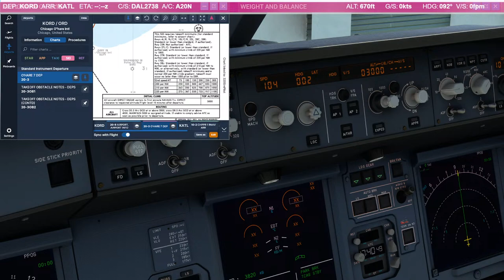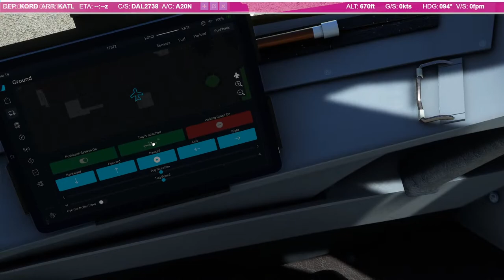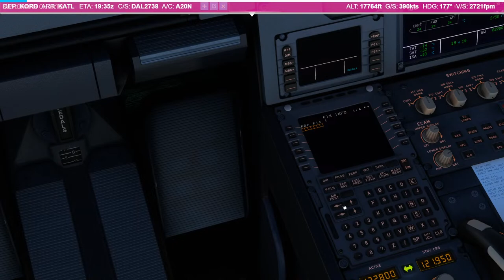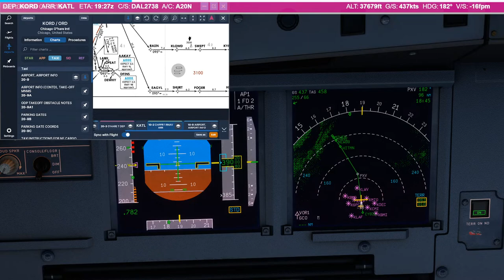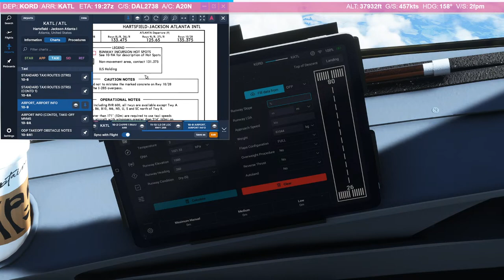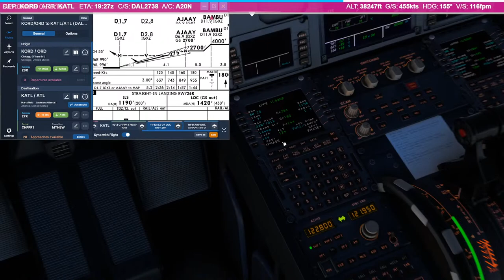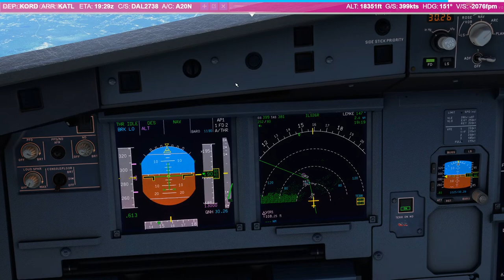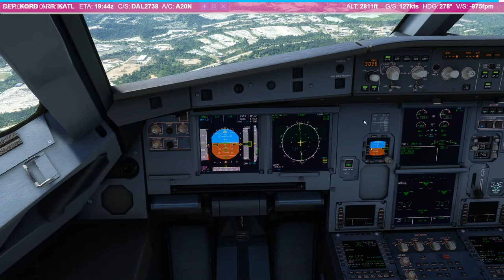Real Airbus Pilot Flies the FlyByWire A32NXLive! To Atlanta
Let's take another flight in the ever improving and always excellent FlyByWire A32NX! This time we taker this rather lovely retro Delta livery from Chicago KORD down to Atlanta!

Discord server for the latest videos, upcoming streams and general x plane and airbus chat!

I am a real world Airbus pilot with thousands of hours flying the real aircraft and thought it would be fun to have a look at the new detailed simulation of the longest baby 'bus by Toliss and the new MSFS A320 NEO. Hopefully you find this useful and it brings another perspective to your simulation. Any thoughts or comments are welcome!

This video is intended for home entertainment only and does not reflect or represent any real world aircraft or airline procedures. It is for home flight simulator enthusiasts only and has no real world application.